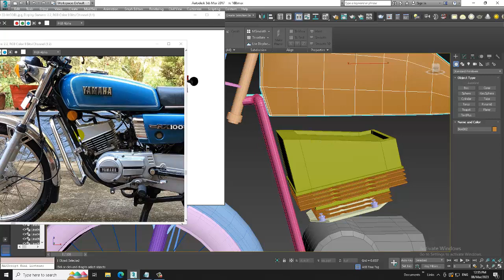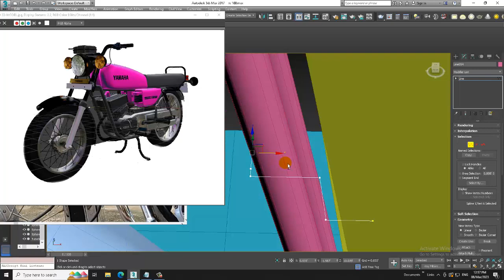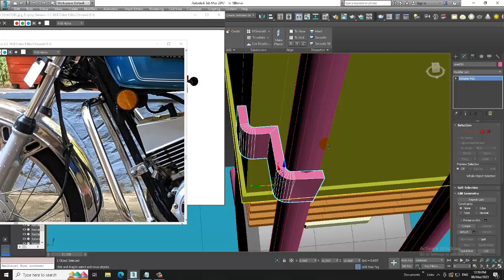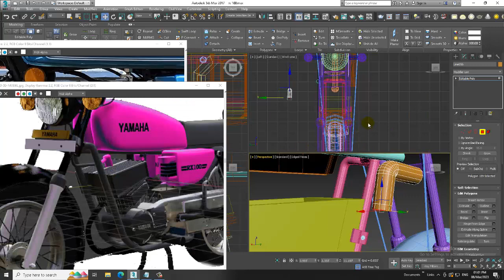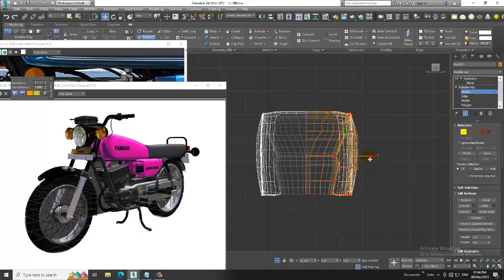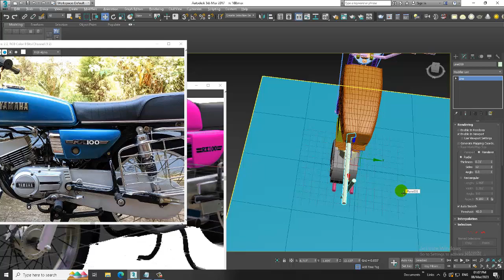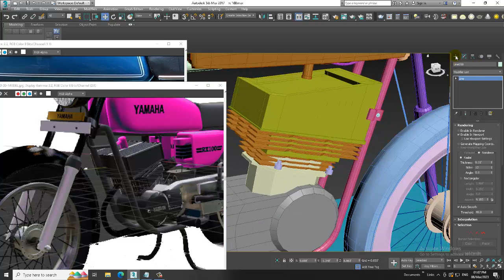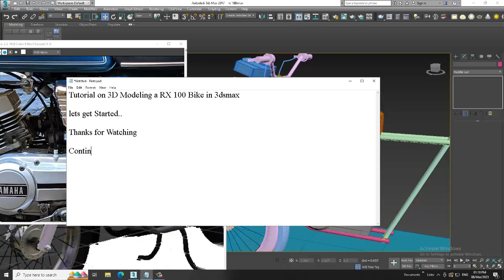3DsMax Tutorials, Learn 3D Modeling a RX 100 Bike from Scratch in 3dsmax ( Part 7)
3dsMax Tutorials, Tutorial on 3D Modeling a RX 100 Bike in 3dsmax ( Part 7)

Modeling Details
Modeling using Poly & Spline Modeling
Modeling Engine